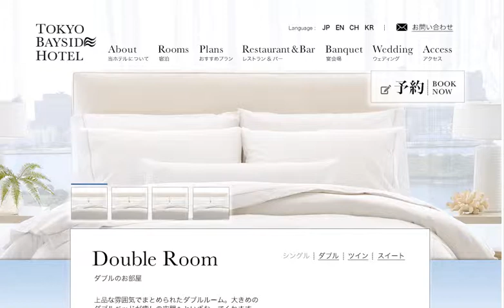Tokyo Bay Hotel Website Redesign(Practice Course)